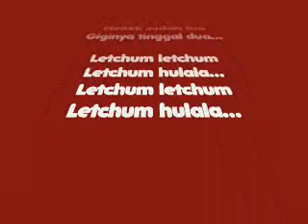Burung Kakak Tua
Konsert Lagu-lagu Rakyat Jelajah 2007 with Zainal Abidin in Ipoh, Perak